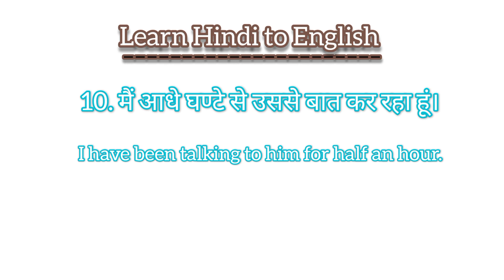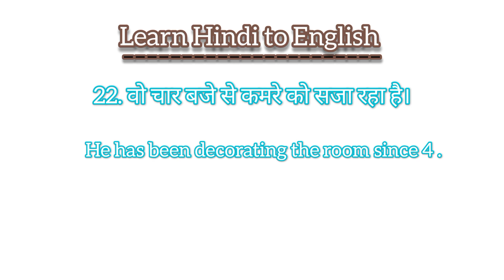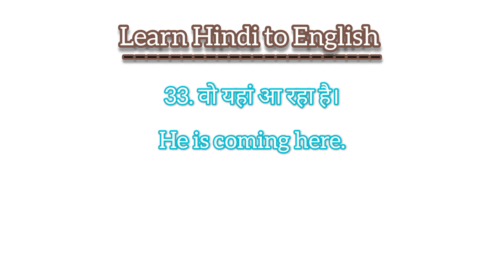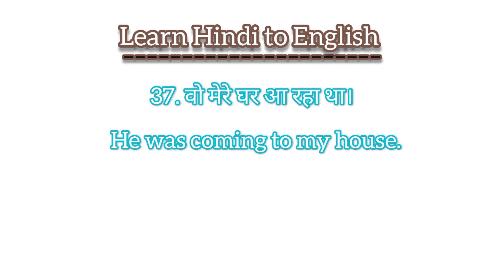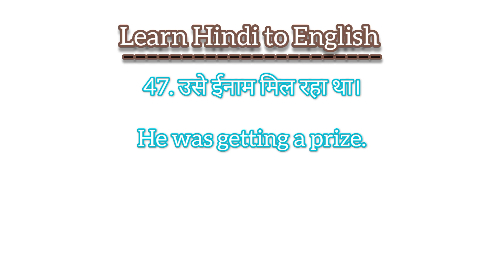English Phrases for beginners for daily use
English Phrases for beginners for daily use for basic english speaking english phrases @punjabhome

Basic English Phrases for daily use englishphrases english dailyenglish @punjabhome